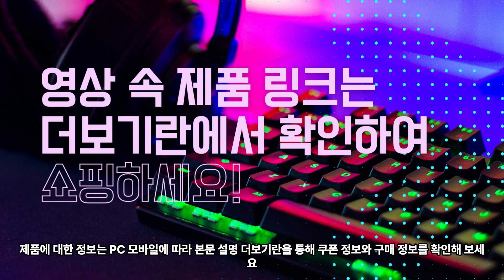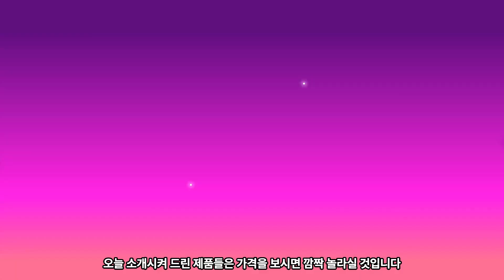알리에서 캠핑용품 반값에 사는 법! 중복할인까지! 품절 임박!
🎉🌟 네이버 카페 오픈 기념 대박 이벤트 🌟🎉
안녕하세요. 구독자 및 회원 여러분!
드디어 네이버 카페를 새롭게 열었습니다! 🚀

🎯 참여 방법
1. 카페에 가입하세요! (아직 회원이 아니신 분들은 지금 바로 가입해 주세요!)

【 상세 세일 정보 】

✅알리익스프레스 홈

00:29 - 휴대용 가방 포함 캠핑 주방 기구 세트

00:57 - 접이식 가스 스토브 바람막이, 캠핑 바베큐 버너

01:32 - 미니 스피릿 버너, 캠핑, 하이킹

02:36 - FLEXTAILGEAR 캠핑용 충전식 모기 퇴치기 및 램프

03:58 - 화재 메이플 로터스 티타늄 초경량 고체 알코올 스토브

04:39 - PACOONE 야외 캠핑 슬리핑 패드 접이식 수면 매트

05:07 - LED 캠핑 램프, 레트로 걸이식 텐트 램프

05:27 - 네이처하이크 접이식 의자, 야외 캠핑 피크닉 의자